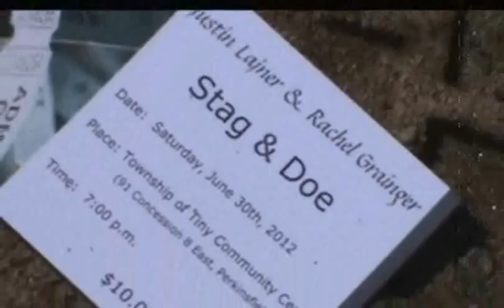Justin and Rachel's Stag and Doe Trailer